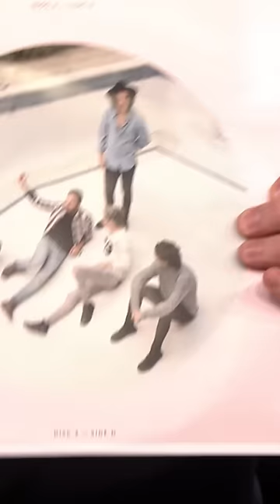OneDirection are not fans of chairs… 🤣